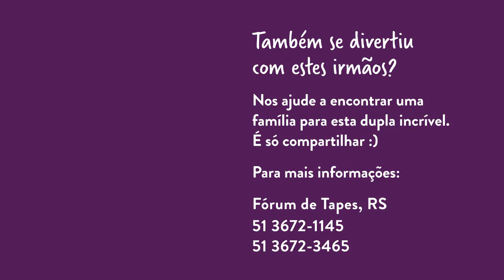EM BUSCA DE UMA FAMÍLIA: BATE BOLA COM DANIEL E MATHEUS.